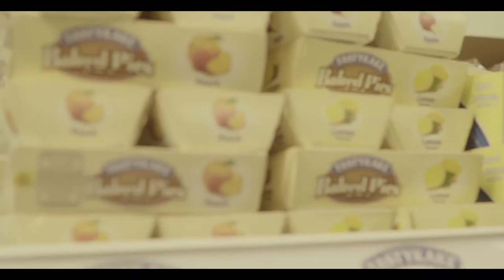Shariff Floyd Vlog